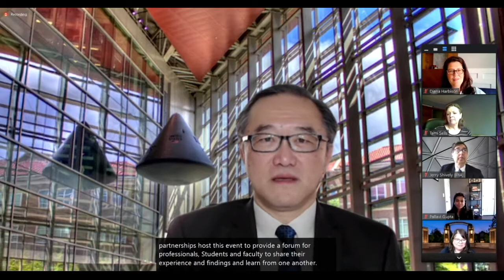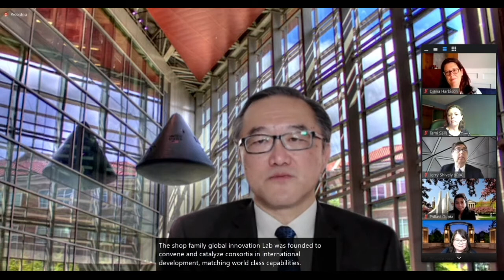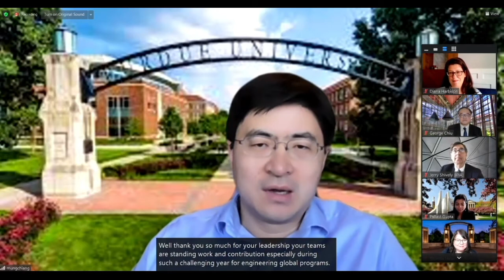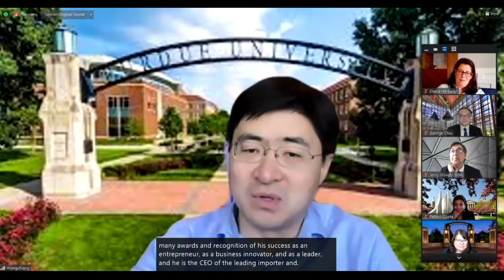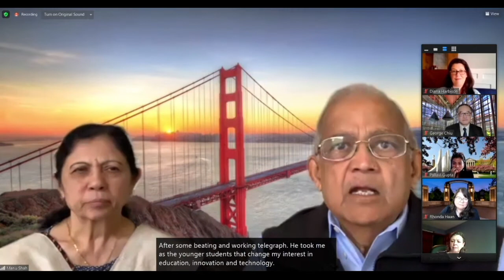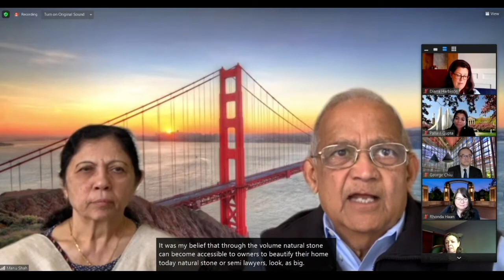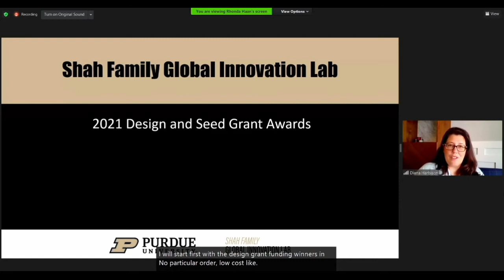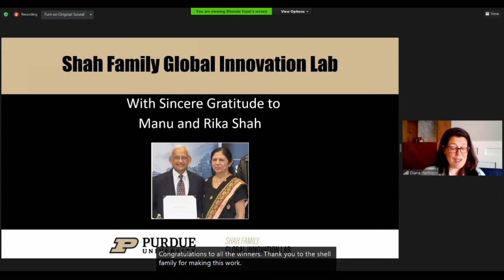2021 Shah Lab I2D Exposition - Faculty Day 5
Each year, the Shah Family Global Innovation Lab hosts the Innovation for International Development (I2D) Exposition at Purdue University. This event highlights Purdue's incredible engineering innovations focused on addressing the Sustainable Development Goals. Additionally, the expo offers a chance for students, faculty, and staff to connect with international development professionals and partner organizations.

Seed Grant Awards and Keynote Address - May 7, 2021
• Dean Mung Chiang - Purdue University
• Manu Shah - M S International
• George Chiu - Purdue University
• Diana Harbison - Purdue University

 The Office of Global Engineering Programs (GEP) is Purdue University Engineering’s hub for international education, research, and engagement. In keeping with the College of Engineering’s strategic vision—“We will be known for our impact on the world”—GEP strives to provide engineering students and faculty with unique opportunities for global learning, research, and engagement.